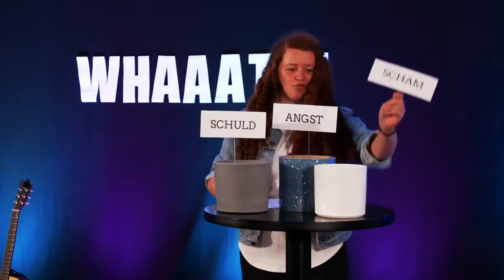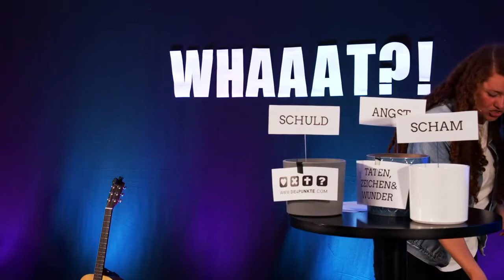Wie wir beste Botschaft Schuld-, Scham- und Angstkulturen weitergeben können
WHAAAT?! Entdecke den Glauben, den du weitergeben willst» war das Thema von unseren ersten Online-Impulsabenden im April 2021 in Zürich. Während zwei Abenden liessen wir uns von der Message des Evangeliums neu begeistern. Mit Speakern wie Andreas «Boppi» Boppart (Leiter von Campus für Christus Schweiz, Deutschland und Österreich), Myriam Geister (Jugendarbeiterin Cevi Basel) und Philipp und Johannes Mickenbecker von The Real Life Guys erlebten wir mind-blowing und hands-on Inhalte. Organisiert wurde das Format von THE FOUR und vier anderen Ministries von Campus für Christus Schweiz.

Myriam Geister erzählt von drei unterschiedlichen menschlichen Kulturen, wie zum Beispiel der Schuldkultur. In welcher Kultur leben wir heute? Schau dir das Video an und erfahre mehr darüber.